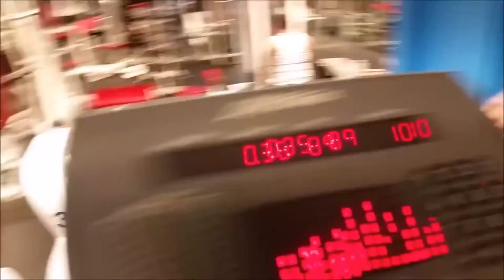unwrapping EF and POG and legday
just unwrapping some everforward and physiques of greatness mail, and did a lowerbody day consists of squats and deadlifts.

Wapac! im John Adela born and raised in New York.  I am a Filipino and i do alot of different things in this channel.  i put up things in my life so i vlog alot,  im also into fitness,  when it comes to fitness it can be many different things. if its mixed martial arts, boxing, breakdancing or power bodybuilding..  but mostly power lifting, bodybuilding.  im here to inform and educate and share my training to inspire people to become the stronger version of themselves and myself in the process.  thank you for watching my video and take your time to subscribe, like and comment.